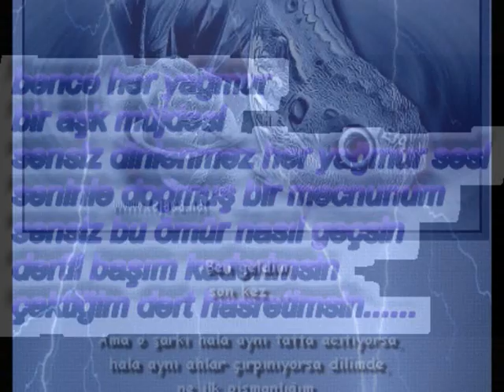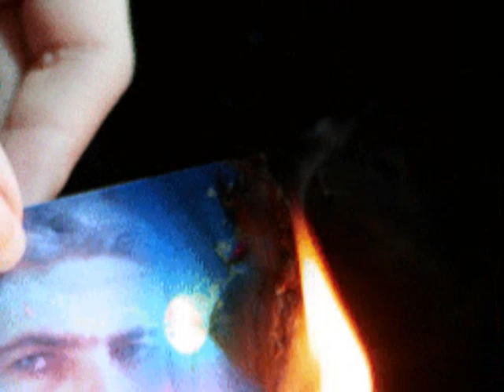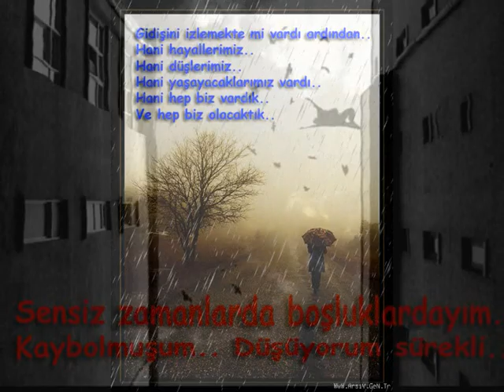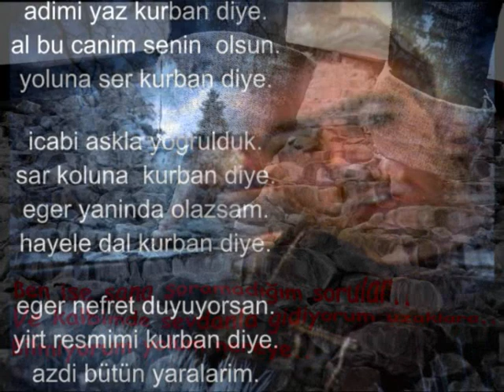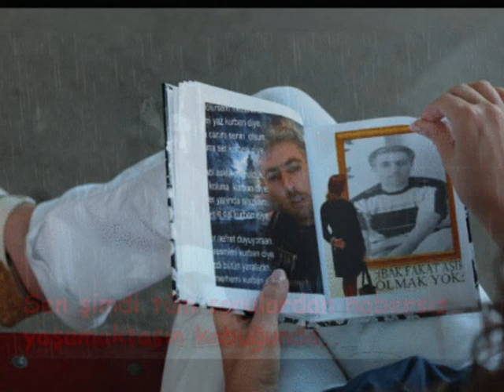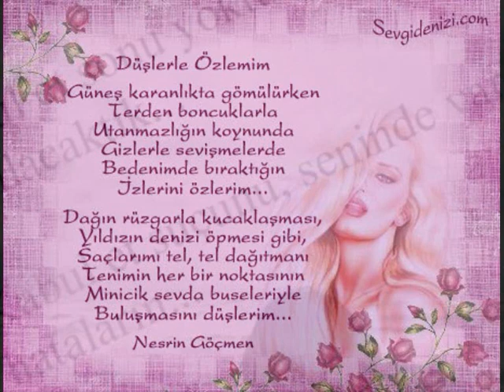gözle meni.wmv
sosgertli kurban